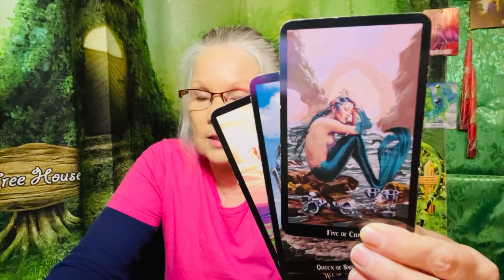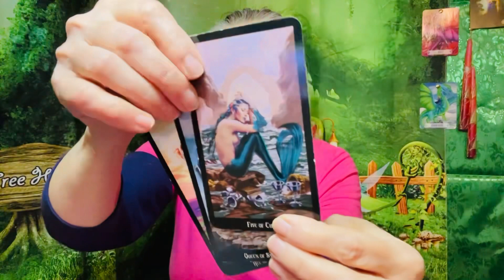They Call It Blue Mondays!! - May 22, 2023 Daily Reading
Keywords for the day: your feelings are yours, own them!

Donations and tips are greatly appreciated and help me to support my family 🥰